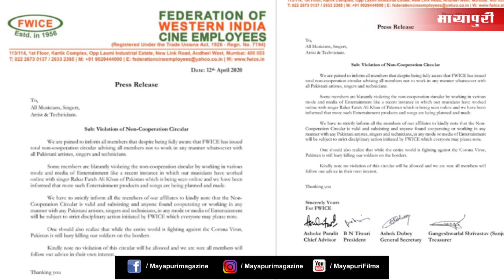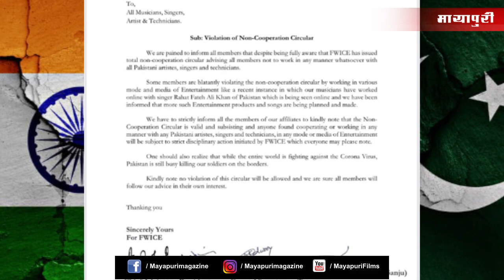Indian Singers को Pakistani Singers के साथ काम करने पर चलेगा देशद्रोह का मुकदमा | RahatFatehAliKhan